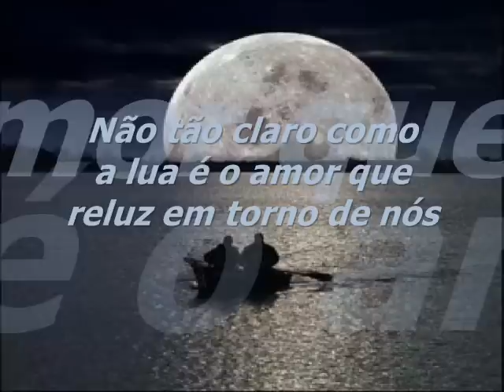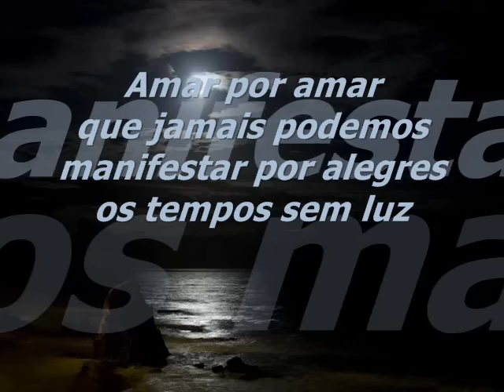NASCEMOS PARA AMAR DÉBORA NEVES & DOLANDMAY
DÈBORA NEVES & DOLANDMAY